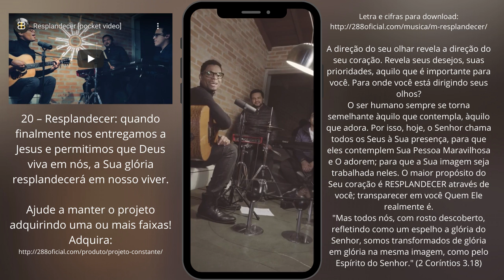288worship | R E S P L A N D E C E R | 28.08 8 p.m 💛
Resplandecer é a vigésima música do projeto Constante, no qual lançaremos um louvor inédito todo mês, gratuitamente, durante 24 meses. Contamos com as orações de todos para podermos levar a cabo esse projeto que promoverá louvor contínuo durante 2 anos.

A direção do seu olhar revela a direção do seu coração. Revela seus desejos, suas prioridades, aquilo que é importante para você. Para onde você está dirigindo seus olhos?

O ser humano sempre se torna semelhante àquilo que contempla, àquilo que adora. Por isso, hoje, o Senhor chama todos os Seus à Sua presença, para que eles contemplem Sua Pessoa Maravilhosa e O adorem; para que a Sua imagem seja trabalhada neles. O maior propósito do Seu coração é RESPLANDECER através de você; transparecer em você Quem Ele realmente é.

"Mas todos nós, com rosto descoberto, refletindo como um espelho a glória do Senhor, somos transformados de glória em glória na mesma imagem, como pelo Espírito do Senhor." (2 Coríntios 3.18)

E nos ouça no Spotify, Deezer, Apple Music e diversas outras plataformas!

Música composta por: Cauã Soares

Vocal: Cauã Soares
Violão: Cauã Soares
Drumpad & Hi-hat: Erik Brito
Piano: Rizieri Malatesta
Captação de áudio: Cauã Soares
Edição de áudio: Samuel Huh
Mixagem e Masterização: Daniel Padim
Captação de vídeo: Estevão Padim, Samuel Huh
Edição de vídeo: Samuel Huh
Assistente de produção: Valnan Claret
Arte do título: Samuel Huh
Produção executiva: Samuel Huh, Cauã Soares, Tiago Fuganholli

Louvor contínuo a Deus